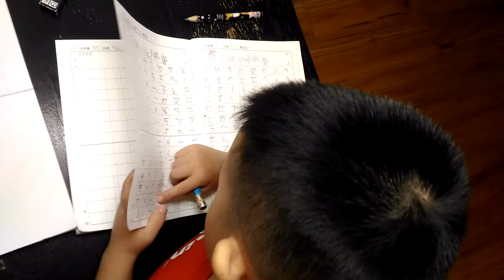威齊禹翔在家寫字與畫畫 20190615 1011 101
威齊禹翔在家寫字與畫畫